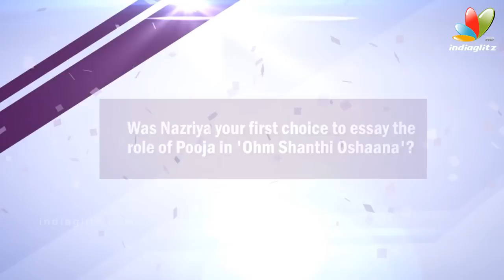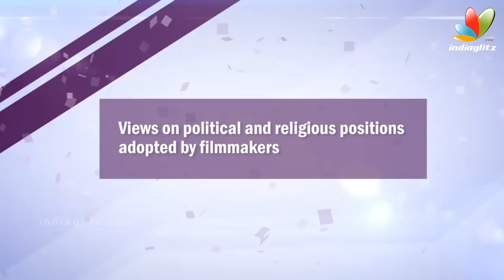Biopic on Mammootty My next - Director Jude Anthany Joseph | Ohm Shanthi Oshaana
The short film based on Mammootty’s autobiography has already gone viral. The movie directed by Jude Antony Joseph was produced by Abraham Mamen. Jude in his facebook post has said about how he and Nivin have decided to make a short film based on this autobiography. Nivin after reading this has asked Jude to read and they both unanimously decided to make it a movie.